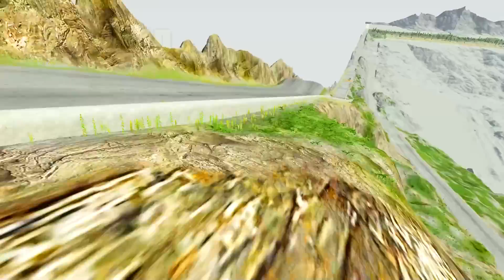Big & Small Dinoco with Saw wheels vs Big & Small Dinoco with Monster Saw wheels vs DOWN OF DEATH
Vidio TItle: Big & Small Dinoco with Saw wheels vs Big & Small Dinoco with Monster Saw wheels vs DOWN OF DEATH

Thank you for taking the time to view the video!

BeamNG is a dynamic soft-body physics vehicle simulator that can do almost any task.

About the Game:
BeamNG.drive is a realistic driving game with nearly infinite options. Our real-time soft-body physics engine models every component of a vehicle, resulting in realistic behaviour. The simulation accurately recreates the excitement of real-world driving thanks to years of precise design, extensive study, and expertise.